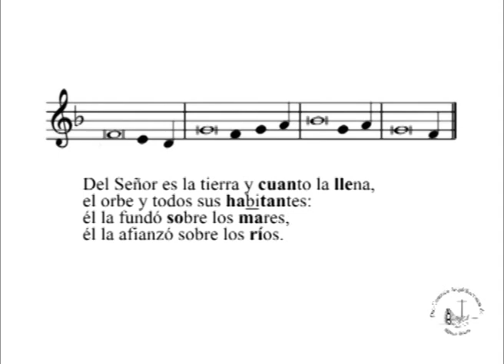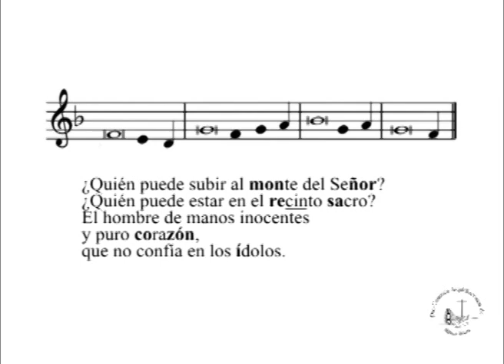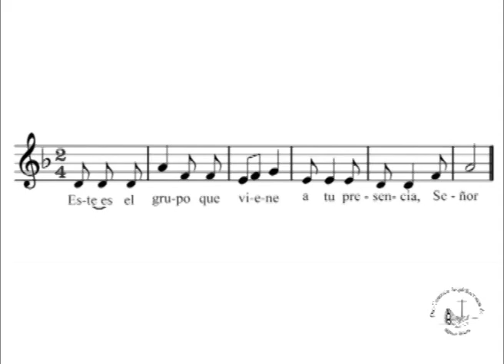Salmo Todos los Santos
Salmo 23: Éste es el grupo que viene a tu presencia, Señor.